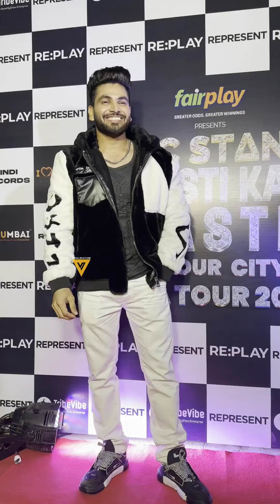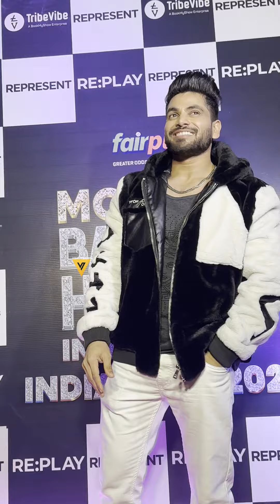Shiv Thakre की Grand Entry मंडली पोहोंची Stan के Show पर 😎🔥📸